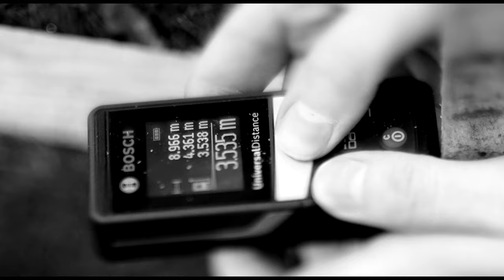White Town - Stockholm Syndrome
Lyrics:

When you stumble and you fall
And then you call
I will be here
Waiting
It’s a love I can’t deny
If I were to lie
I’d say you don’t mean a thing
To me

There’s a wasteland in the south
And in my mouth
There are lies and treason
How long will we pretend
When will this end
How long will I be in this prison
With you?